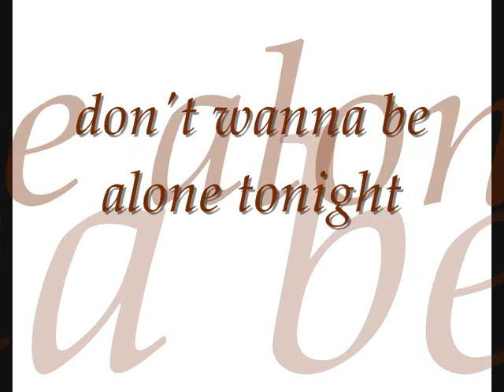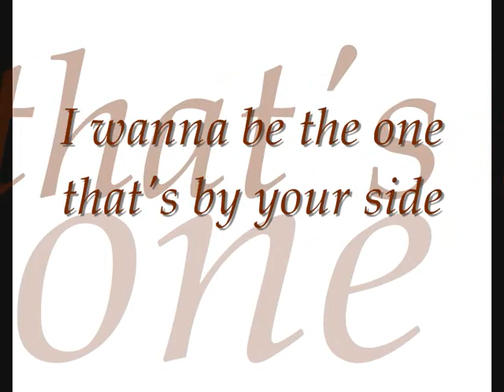Daniel D- Pass me by